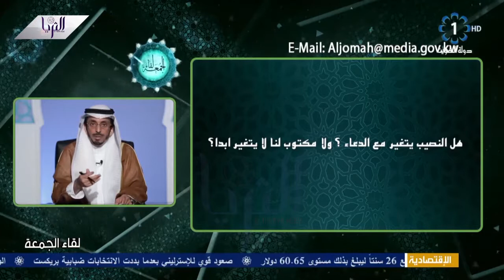سؤال للشيخ الطبطبائي هل النصيب يتغير مع الدعاء أم المكتوب لنا لا يتغير أبداً ؟